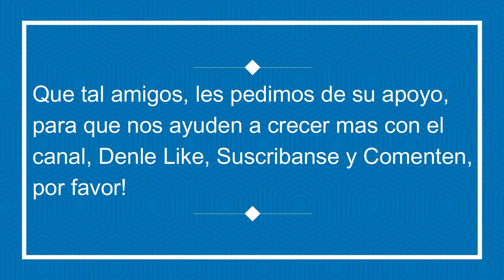Motociclistas caen en Zanja por No pagar Caseta México-Cuernavaca 😲🏍💥🏍🏃‍♂️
Un par de Motociclistas cayeron en una grande zanja que habia en el cruce de un carril de la Caseta de la autopista Mexico Cuernavaca y esto por No querer pagar dicha caseta, y terminaron gravemente heridos y sus Motocicletas destruidas.